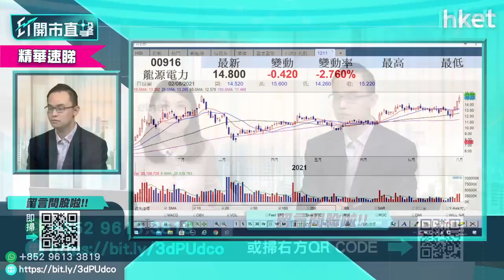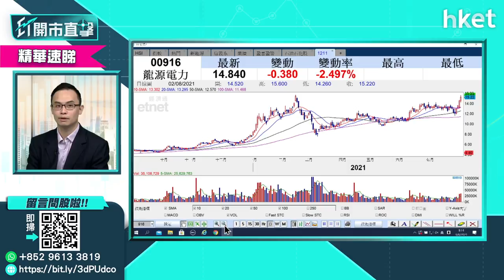【ET開市直擊】（精華）新能源股尋寶 幫你揀碳中和概念受惠股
港股受內地政策因素困擾，但仍有行業及股份受中央政策扶持，如新能源股等。全國碳交易市場於上月中啟動，具備碳中和概念的股份可看高一綫。耀才證券研究部經理譚智樂為你分析並揀選哪些能真正受惠碳中和概念的新能源股。

Time code:
00:18 - 市場焦點：變種病毒、油價跌、市場「收水」、內地政策、對股市影響有幾大？
01:48 - 外圍市況速報
03:04 - 資金重投美國債市　美股仍有力上嗎？
06:26 - 港股市況速報＋北水盤路
07:16 - 港股市況分析　企業業績主導？
10:14 - 碳排放概念股有炒作：中廣核新能源（01811）、新天綠色（00956）、龍源電力（00916）
14:31 - 信義系公布業績點解讀？信義光能（00968）、信義能源 （03868）、信義玻璃（00868）
20:10 - 港股開市前市況速報
20:26 - ET個股推介－比亞迪（01211）
22:03 - 新能源汽車板塊分析　新股理想汽車值得抽嗎？
24:48 - 汽車股升唔停　仍值得追貨嗎？
28:03 - 新能源股龍源電力（00916）點睇?
29:46 - 玻璃股ETF南方太陽能（03134）點睇?
32:02 - 中海油（00883）股價點睇？油價前景如何？
33:57 - 中芯國際（00981）股價點睇？
36:36 - 港股開市後市況速報
39:25 - 華潤電力（00836）股價點睇？
41:00 -大唐新能源（01798）股價點睇？
42:05 - 雅生活服務（03319）股價點睇？
43:33 - 官媒批網遊「精神鴉片」 騰訊股價二次探底
46:01 - 阿里巴巴（09988）業績預測及買賣操作
48:15- 華虹半導體（01347）股價點睇？
49:22 - 騰訊（00700）有貨怎麼辦?
50:47 - 吳亦凡概念股前景如何分析？愛奇藝、百度、騰訊控股、騰訊音樂
51:50 - 水泥股海螺水泥（00914）股價點睇？
53:57 - 洛陽鉬業（03993）股價點睇？
54:57 - 明源雲（00909）股價點睇？
57:20 - 新能源汽車板塊可以炒幾耐？
58:57 - 港股開市後早段市況速報
59:18 - 財經日誌提提你